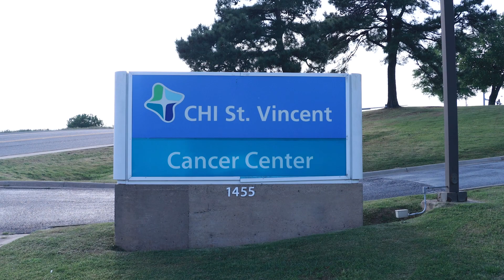Our Promise | Documentary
Produced by Cannon Martin and Ashton Herndon